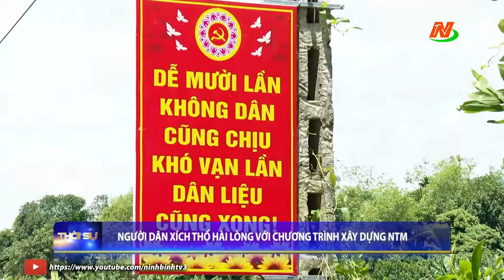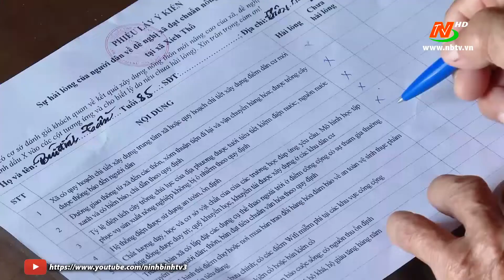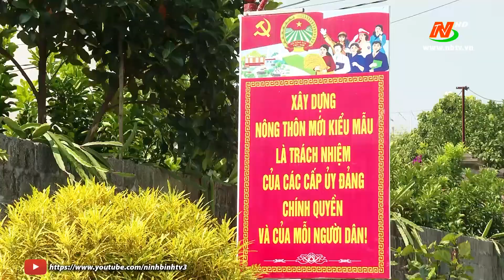Người dân Xích Thổ hài lòng với chương trình xây dựng NTM